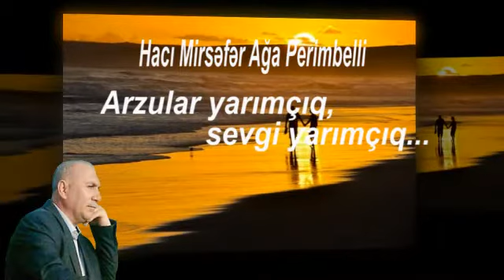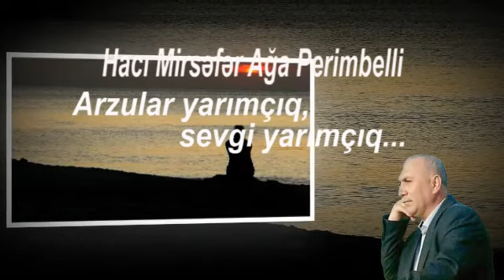Hacı Mirsəfər Perimbelli. Arzular yarımçıq,sevgi yarımçıq...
qiraət N.Şirvanlı